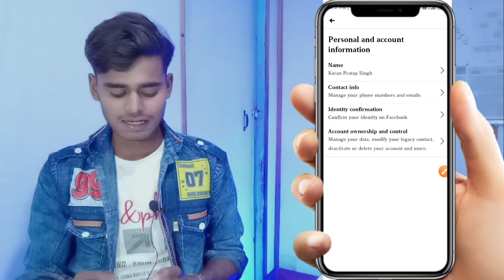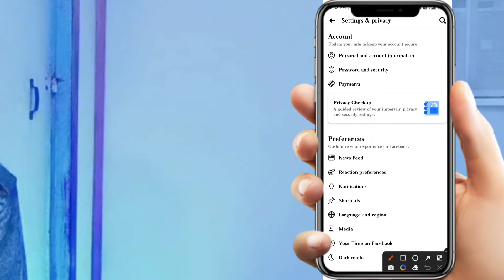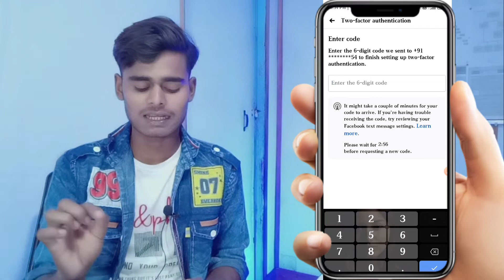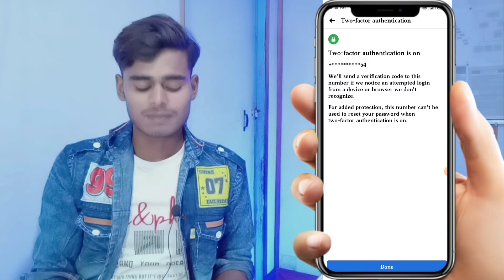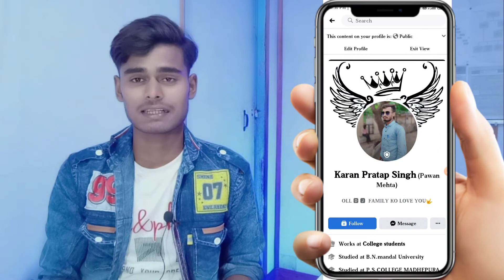How To Facebook Account Recovery || Facebook ID ka Gmail ID Password Change Kar Liya Kiya kre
Kiya Friends Aapki Facebook I'd Kisi Ne Chura Liya hai Aor Apne Phone Upyog Nhi Kr Pa Rhe hai Aap Ki Facebook ID ka Gmail ID Password Change Kar Liya hai Aor Apne Phone me Login Nhi kr Pa Rhe hai Aap is Video Me Jane Facebook I'd Ko safe rakhne ka Sahi tarika

gmail password,how to recover gmail account,
how to change gmail password,gmail account recovery,
password recover,
gmail password reset,
recover gmail account without phone or email,gmail recovery,
password,email password change,gmail account password change,
recover password